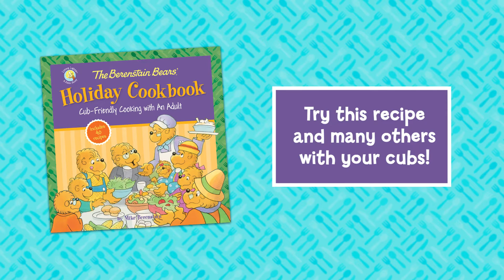The Berenstain Bears Holiday Cookbook (Tricks and Treats Trail Mix Recipe)